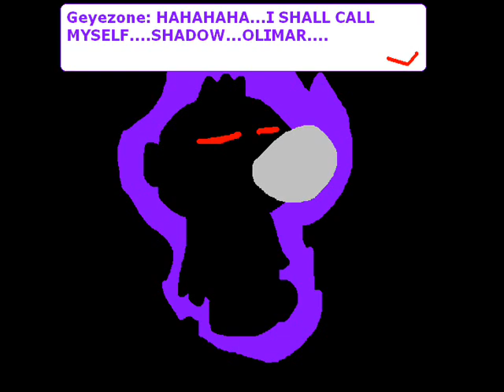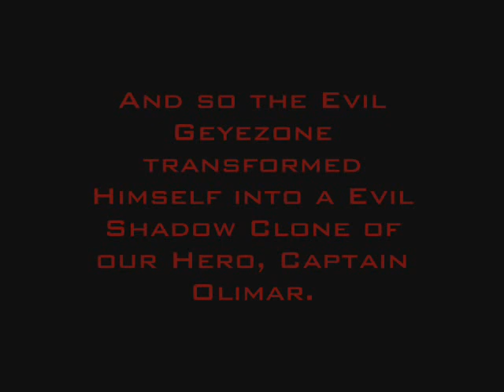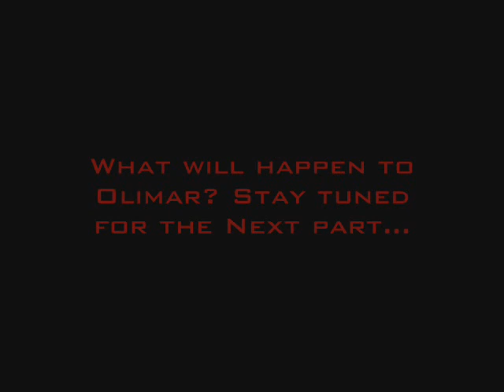Olimar V S Shadow Olimar Episode 1: The Begining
It all starts in the Dark side of the Universe, where a Evil DNA Shape-Shifting ghost Named Geyezone transforms into an Evil Olimar named Shadow Olimar. The REAL Olimar has to journey into 3 Planets to clear the pathway to the Dark side to Reach Geyezone and Shadow Olimar.